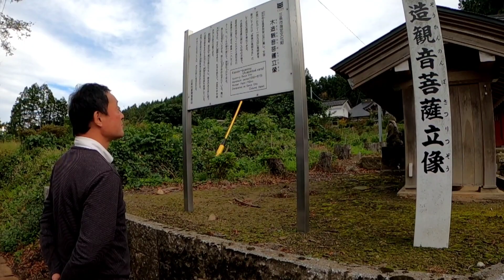เที่ยววัดญี่ปุ่นอายุ 1500 ปีบรรยากาศอิกคิวซัง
เที่ยววัดญี่ปุ่นอายุ 1500 ปี